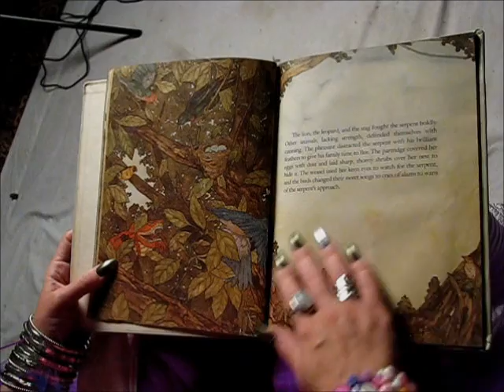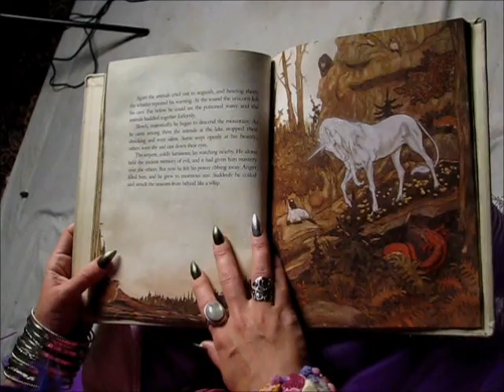The Unicorn and the Lake by Marianna Mayer Illustrations by Michael Hague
A lovely little flip through one of Lily The Fairy's favorite books!

The Unicorn and the Lake
by Marianna Mayer
Illustrations by Michael Hague
From The Stronghold Library